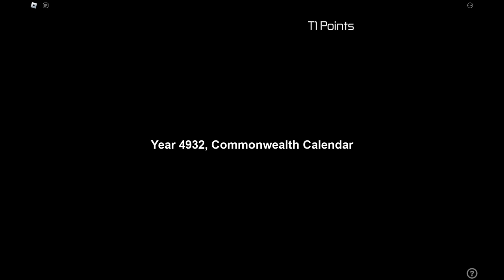Mantle System Event #2 Second Run.